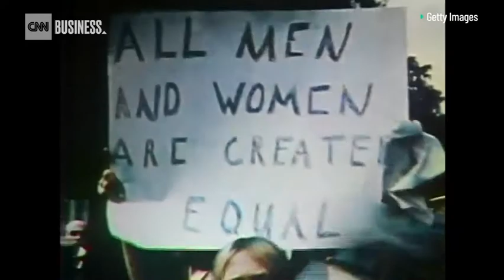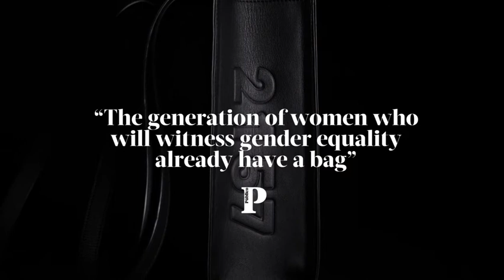OWNEVER 2157, a handbag with 135 years of warranty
At Ownever we have designer the 2157 handbag to call attention to this. A HANDBAG WITH 135 YEARS OF WARRANTY: free of charge, representing the actual years required until this milestone is reached.

Created by the Portuguese ethical brand Ownever, the handbag 2157 was designed to draw attention to gender inequality including the wage gap. In addition to drawing attention to this inequality, the brand offers a 135-year warranty.

The year 2157 was incorporated in the bag design – this is the year that the World Economic Forum predicts that we will achieve gender equality, including the wage gap, between men and women.

This handbag has won several international awards for product design, sustainability, and for the campaign to which it is associated, such as the Gerety Awards.

According to Eurostat, in Europe a woman can get paid, for the same job, between 0.7% and 22.3% less than a man. This means that she will work from 25 days and 6,7 months per year entirely for free.

We must be aware that, despite everything, there is still a lot of work to do. We can all do a bit, I do it with my designs and actions. Because I’m a woman and I know that unfortunately I might not be alive to testify the moment when gender inequality disappears.

Ownever 2157, own your future.